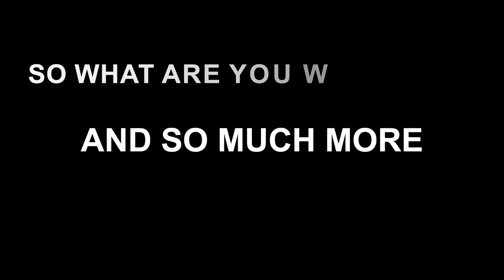CHANGE YOUR PLACE NOT YOUR BUSINESS / اپنی جگہ بدلیں نہ کہ اپنا کاروبار / CONNEKT 2.O /A&i GROUP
What is A&I Group :
                                  A & I Group of Companies also known simply as A & I is a marketing, advertising and real estate company/agency based in Karachi, Sindh, Pakistan. As one of the top real estate and marketing agency among similar other agencies, A & I help an assortment of businesses in all their projects and business operations. The company serves its varied clientele through the mediums of internet marketing consultancy, traditional marketing consultancy, designing and implementing nearly every form of marketing and advertising collateral that businesses need to be successful.

What is Connekt Commerical Hub :
                                                              Connekt Commercial Hub holds expertise in providing well-maintained and well-equipped spaces to cater to our clients’ varying needs. Be it academic or social, our services are highly regarded and appreciated by educators and other professionals. We’re a unique platform reputed to be offering wide spaces for your enterprises’ and businesses’ needs.

At Connekt, the facilities are immense but what keeps us at the top of the ladder is our highly professional team that ensures you have an experience worth remembering with us.